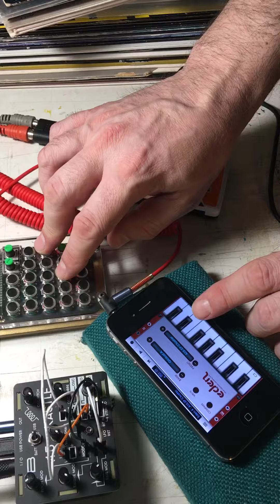Bastl Kastle vs Pocket Operator vs NanoStudio through justmixer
Recorded live. I’ve had the Kastle for a few days now and I’m hooked. The PO-12 is one of the easiest and most fun to interact with drum machines ever.